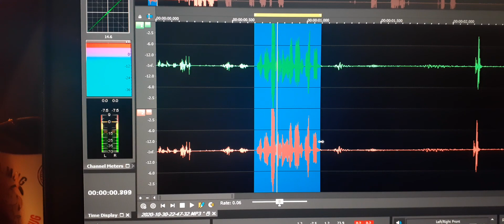5. An EVP spoke “Amazing – hello Joseph”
An EVP spoke “Amazing – hello Joseph”